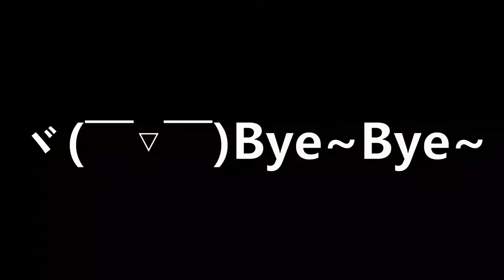【点外卖】Kyochon 1991的Signature Bundle Set C - Grab Food 【有点大胃王】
这次从Grab Food点了韩国餐厅KyoChon 1991的炸鸡配套C
里头装有20只，个10只鸡翅膀和小鸡腿。
同上次意大利面也是用计时方式来验证能花多少时间吃完~
画面虽有些不雅观但请享受。（下次还有做的话会特别注明）

目标是1000人！你的订阅是我的动力~